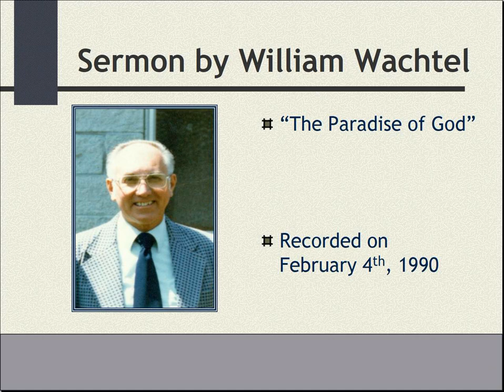"The Paradise of God" - Sermon by William Wachtel - 2/4/1990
This cassette's audio was recorded very quietly and was distorted. I have done my best to restore it.

William "Bill" Martin Wachtel, Born 1927 and raised in Chicago, Illinois, is a beloved former minister who gave many sermons over multiple decades and dedicated his life to spreading the word of God to all of His children. This sermon was recorded on February 4th, 1990, and is titled "The Paradise of God".